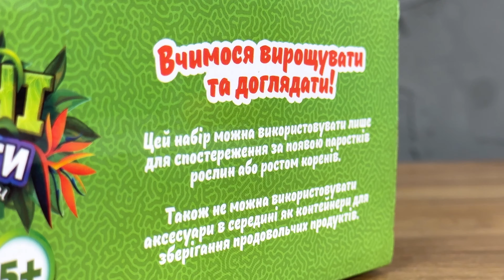Ботанічні експерименти 26072 від 4FUN Game Club. Відеоогляд ігрового набору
Створи свій особистий маленький сад!
Почни уроки садівництва та фермерської майстерності разом з нами!
Одного разу, казна-звідки, посеред млявої землі з'явилася магічна скринька. У ній були приховані таємничі секрети вирощування, загадкові заклинання для росту рослин і чарівне насіння.
З цього дня порожня, суха ділянка стала справжнім раєм, який був переповнений різними прекрасними рослинами. Земля перетворилася на справжній чарівний куточок, де кожна квітка була дивом природи, а кожен листочок — крапелькою дорогоцінного життя.
Так почалася ця дивовижна історія — історія про життя, народження та процвітання. Вона не закінчена і чекає на дивовижні пригоди та несподівані відкриття від маленьких садівників, які готові відчинити двері в магічний світ флори.

Особливості:
- трирівнева підставка під розсаду;
- картонні горщики для розсади;
- пакетики з насінням;
- градусник;
- пляшечка з розпилювачем;
- лупа;
- брикети ґрунту;
- інструменти для садівництва;
- кілочки для позначення видів рослин;
- детальна кольорова інструкція;
- ґрунт був попередньо продезінфікований при високій температурі.